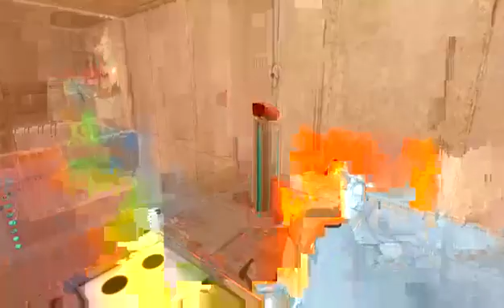Flinging myself to the moon!! | Portal: Still Alive Stream Part 2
If you have a recommendation for a video let me know!

My Xbox gamertag: CaNaDiAnRaBbI69